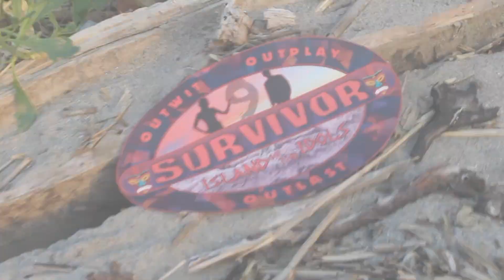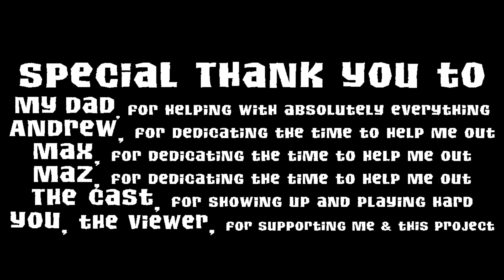"Two Thumbs Up" - Survivor: Island of the Idols [Part III]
Survivor: Island of the Idols - Part III
•About Survivor Alexandria•
Survivor Alexandria is a Survivor series based on the hit CBS reality competition. This season, 11 brand new castaways compete in Atlantic Highlands, New Jersey to see who can outwit, outplay, and outlast all the rest. This is Survivor Alexandria: Island of the Idols.
•Credits•
Jaden Lanfrank - Host, Executive Producer, Challenge Coordinator, Casting
Bill Lanfrank - Executive Producer, Filming
Max Lanfrank - Filming
Chris Mazurek - Filming
Andrew Yalo - Filming
Olivia Boettcher - Challenge Coordinator
•Cast•
Brody McGowan
Connor Medrow
Donny Mannato
Dylan Jordan
Jack Hogan
Kevin Medrow
Liz Harby
Matty Reulbach
Patrick Simpson
Thea Azaceta
Victoria Den Bleyker
•Chapters•
00:00 Strap in for a crazy episode!
00:03 Hour 5 - Rocha Tribe
01:21 Hour 5 - Island of the Idols
04:43 Hour 5 - Rocha Tribe
05:26 Hour 5 - Immunity Challenge: “Balancing Point”
09:36 Hour 5 - Rocha Tribe
11:29 Hour 5 - Tribal Council
16:43 Exit Interview - 7th Place
17:30 Hour 6 - Rocha Tribe
17:42 Hour 6 - Island of the Idols
19:59 Hour 6 - Immunity Challenge: “120 Seconds of Heaven”
23:31 Hour 6 - Rocha Tribe
26:30 Hour 6 - Tribal Council
30:54 Exit Interview - 6th Place
31:21 Hour 7 - Rocha Tribe
32:29 Hour 7 - Immunity Challenge: “Pesky Palate”
35:30 Hour 7 - Rocha Tribe
37:17 End Credits
•Social Media•
All Music Originally Made by Russ Landau and Vanacore Music.